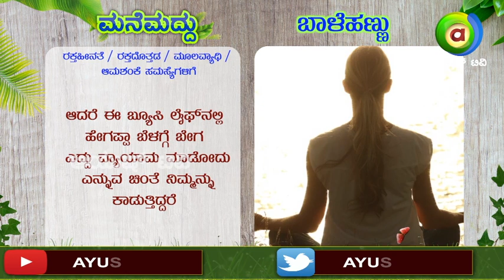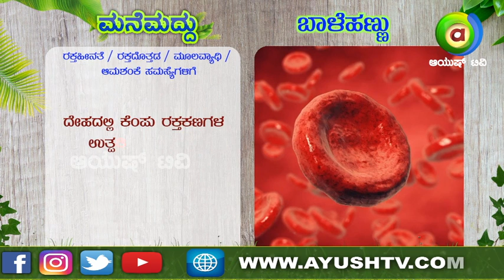ರಕ್ತ ಹೀನತೆ - ರಕ್ತದೊತ್ತಡ - ಮೂಲವ್ಯಾಧಿ ಆಮಶಂಕೆಗೆ || ಮನೆ ಮದ್ದು || Home remedy